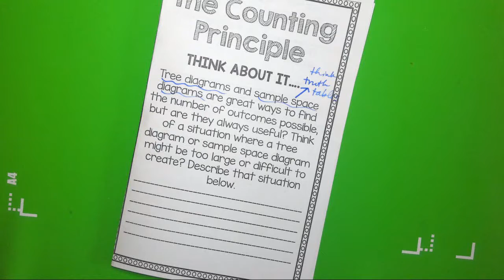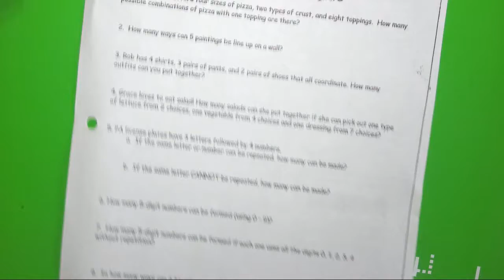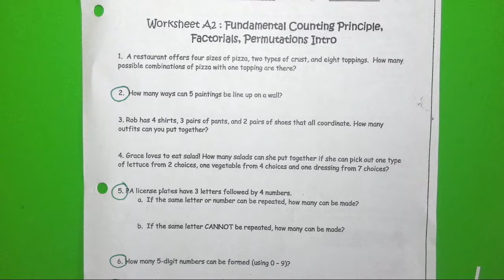Counting Principle Notes from 6th Period on 10 20 17